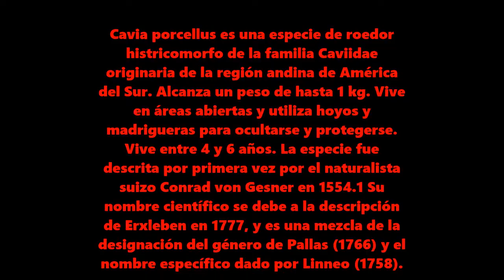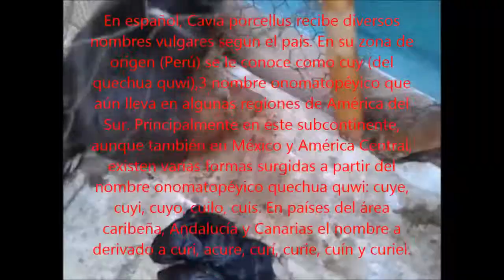Guinesa pig giving birth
guinea pigs giving birth,cobayas pariendo